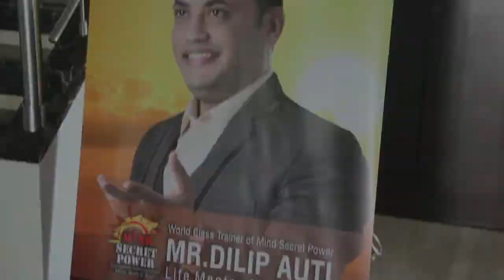Change Your Thoughts (विचार बनाये जिंदगी) - Motivational Video (Hindi)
Motivational Video : Vichar Banaye Zindagi (विचार बनाये जिंदगी) - Motivational Video (Hindi)

Truly Inspiring & Motivating Session of Mr.Dilip Auti Organised by Aaradhya Foundations. @ssk Solitaire Nashik